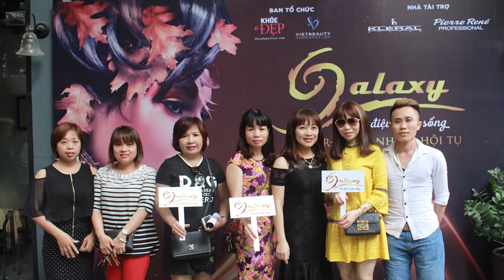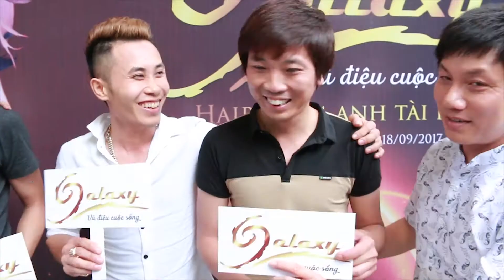Hải Phòng rực lửa khởi động Galaxy Festival 2017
Đất cảng đã nóng hơn bao giờ hết trong sáng ngày 9/5 vừa qua khi Galaxy Festival 2017 với chủ đề "Vũ điệu cuộc sống" chọn Hải Phòng là điểm bắt đầu xuyên suốt hành trình trên dải đất hình chữ S.